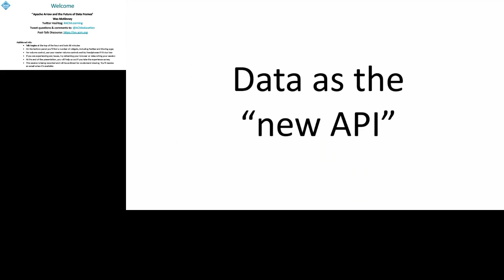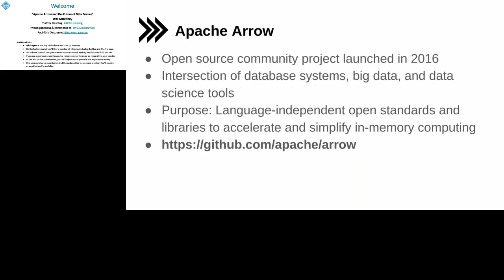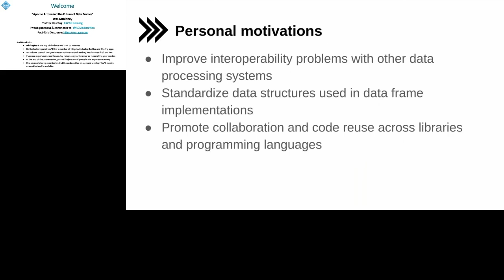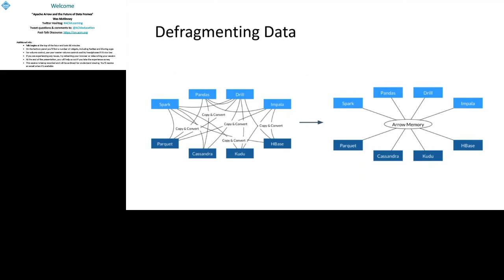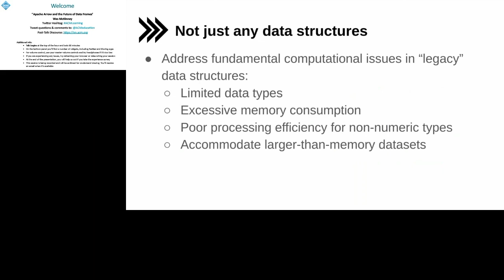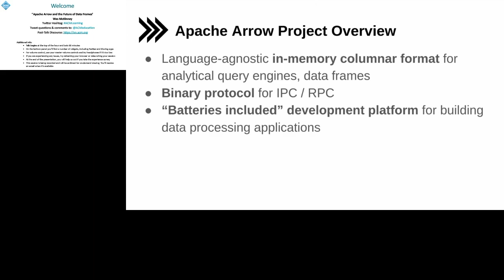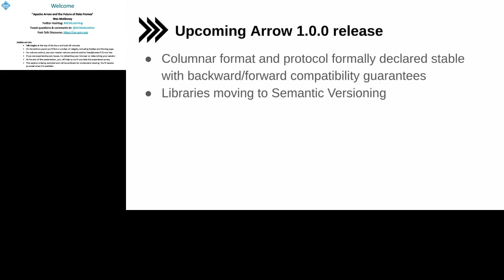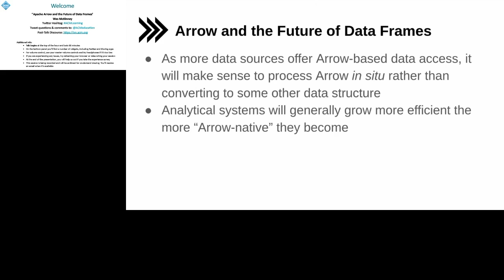What is Apache Arrow? by Pandas Creator Wes McKinney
Pandas Creator Wes McKinney discusses the Apache Arrow project, what it is, why there is a need for a tool like it, how it relates to Pandas and how he is involved in the development